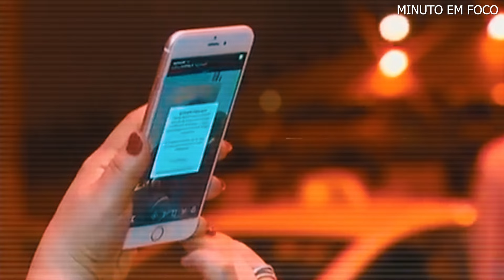Proibido Ficar Perto De Mulher Na Arábia Saudita. Documentário. Curiosidades do mundo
Proibido Ficar Perto De Mulher Na Arábia Saudita